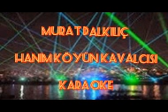Murat Dalkılıç - Hanım Köyün Kavalcısı (Karaoke / Enstrümantal Versiyon)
SÖZLER:

Ne oldu can kuşların bi' dakikada sattı mı?
Yek kalınca benden sonra
Çift çifte gezmeler mazide kaldı mı?
Topuklular kıskansın mı?
Artık yeni defter, temiz sayfa
Sağlam kafa olur sağlam vücutta
Hanım köyün kavalcısı
Bizim buralarda çalmadı
Gel deyince eriyip bitip
Gelmiy'cem, gelmiy'cem
Daha kin tam çarpmadı
Bu sadece aşk kasması
Alttan alttan geldi mi?
Öf diycen, öf diycen
Bu köyün kavalcısı
Bizim buralarda çalmadı
Gelmiy'cem, gelmiy'cem
Topuklular kıskansın mı?
Hanım köyün kavalcısı
Bizim buralarda çalmadı
Gelmiy'cem, gelmiy'cem
Bu köyün kavalcısı
Bizim buralarda çalmadı
Gelmiy'cem, gelmiy'cem
Bu köyün kavalcısı
Bizim buralarda çalmadı

Murat Dalkılıç Cevapsız Sorular Akustik
Murat Dalkılıç Rivayet Karaoke
Murat Dalkılıç Cevapsız Sorular Karaoke de gelebilir
Alya Cevapsız Sorular